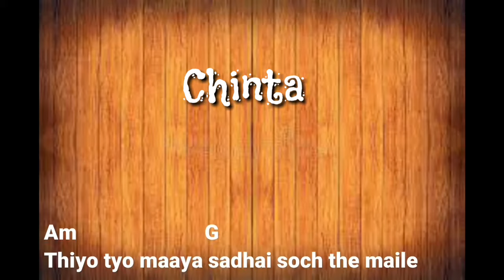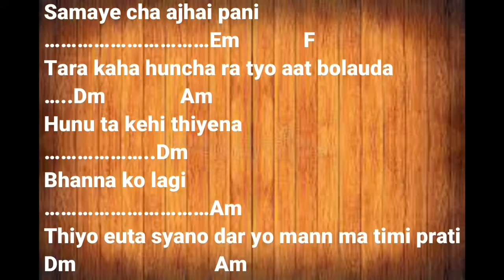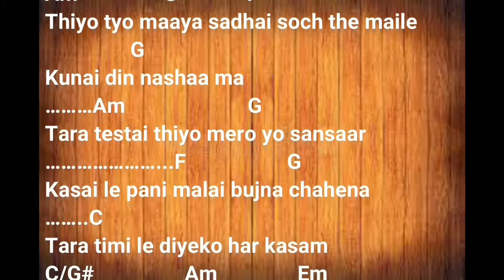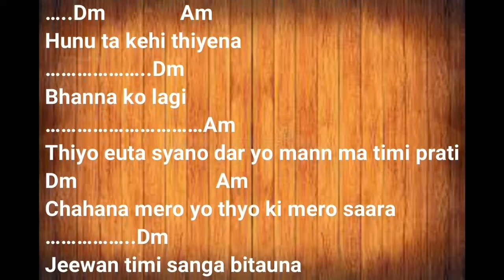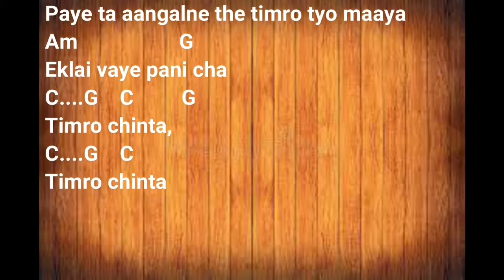Chinta tribal rain | Karaoke with Lyrics.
chinta tribal rain | chinta tribal rain lyrics | chinta tribal rain guitar lesson | chinta tribal rain cover | chinta tribal rain karaoke | tribal rain karaoke bhanai | nepali karaoke.

I hope You Enjoy my Karaoke Songs Videos.

                                 For
                         New Creation.